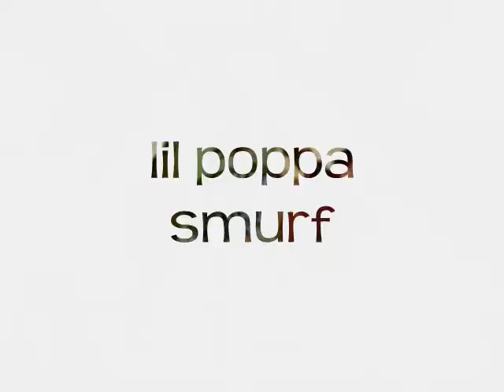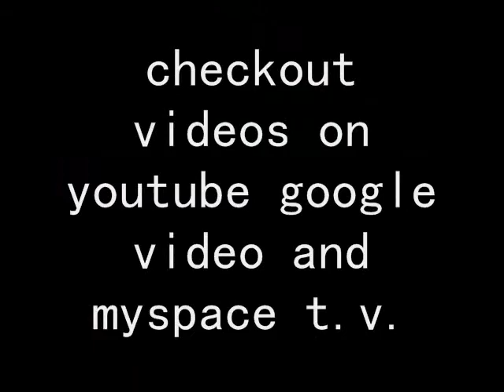lil poppa smurf - smurftro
the intro 2 tha lil poppa smurf underground mixtape movement